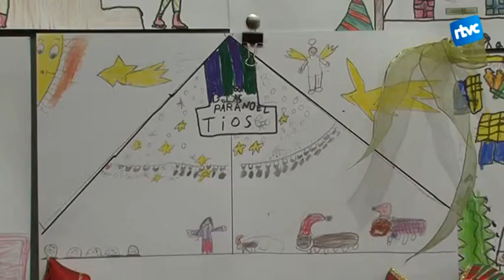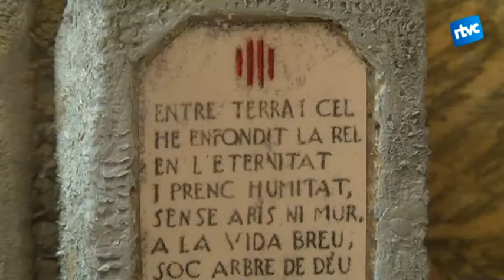Visitem el pessebre de Sant Corneli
Des del inicis de la 20ª Fira de Nadal de Cardedeu fins al 5 de gener, s'ha pogut gaudir de l'exposició del pessebre tradicional a la Capella de Sant Corneli, realitzat per Lluís Torres. A més ha estat acompanyat pels pessebres en miniatura d'Andreu Forns i els dibuixos nadalencs dels alumnes de 3r i 4t de primària de l'escola Les Aigües.